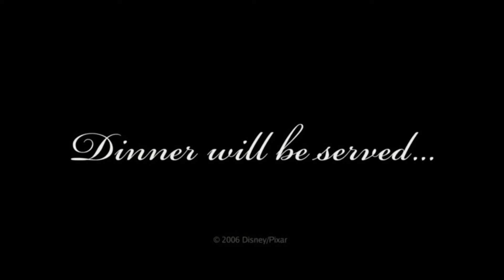Movie Night | Ratatouille | EASILY one of my FAVORITE Movies! | Andres El Rey Reaction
A rat who can cook makes an unusual alliance with a young kitchen worker at a famous Paris restaurant.